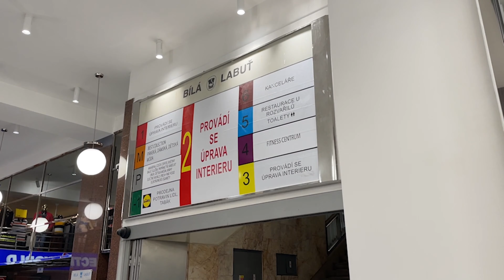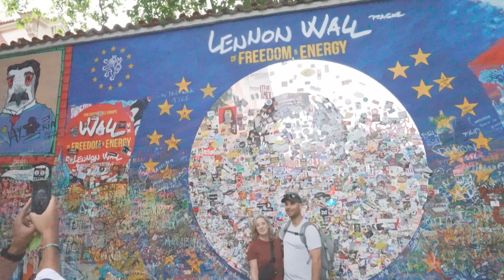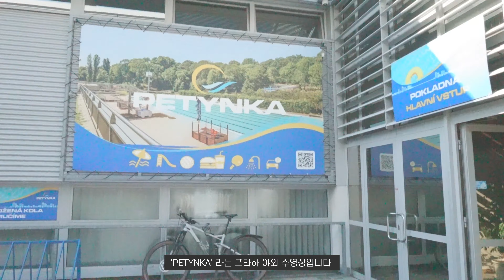수영장에서 있었던 일 체코 프라하 한인민박스탭 일상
🎥 NAVER tv KAKAO tv 리아의 리플레이 구독 💌